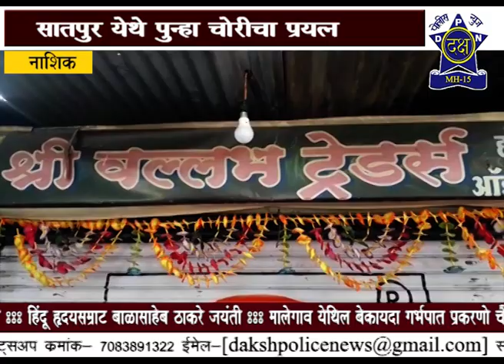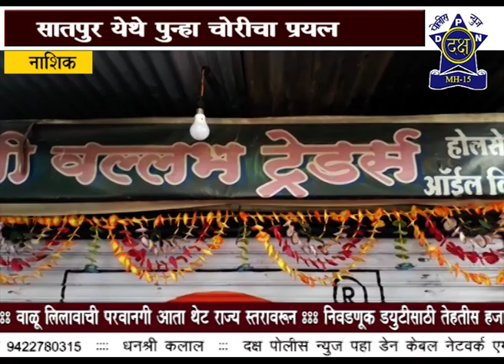सातपूर येथे पुन्हा चोरीचा प्रयत्न| Daksha Police News Nashik